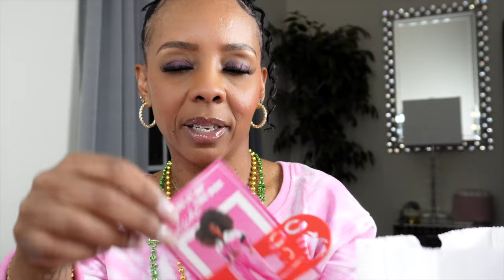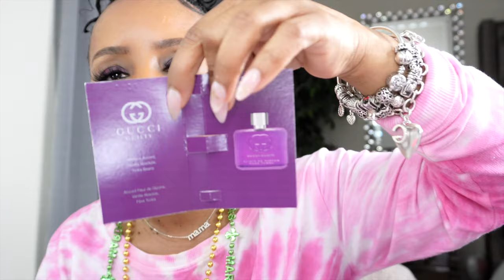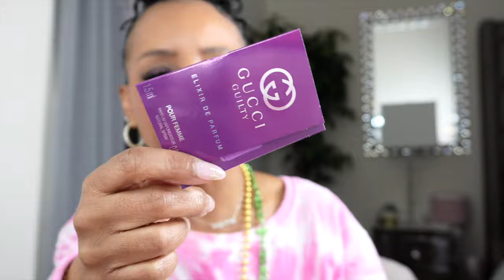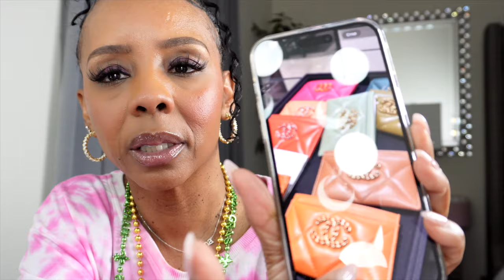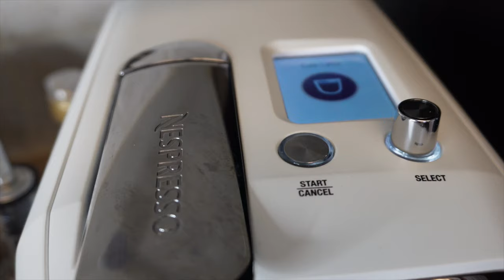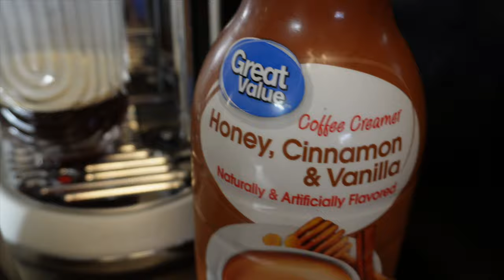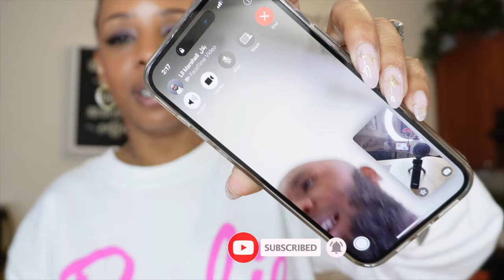VLOG: VIRAL SEPHORA MAKEUP MUST-HAVES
Hey my Youtube friends, today I wanted to share some new stuff I got from Sephora.

Hello Everyone!  My name is Tamika, but I'm known as Miss.Tamika here on Youtube. On my channel you can find all things Beauty, Vlogs, Cooking videos, product review and some tech videos too.

Miss. Tamika

XOXOX0